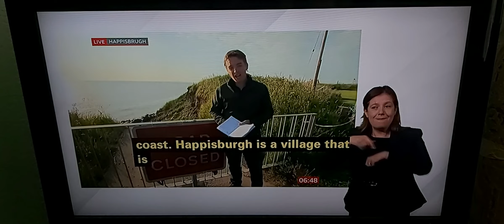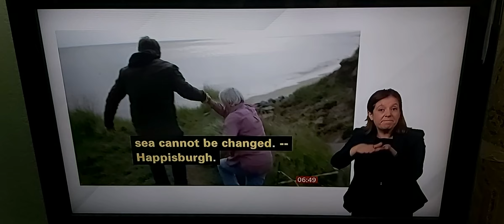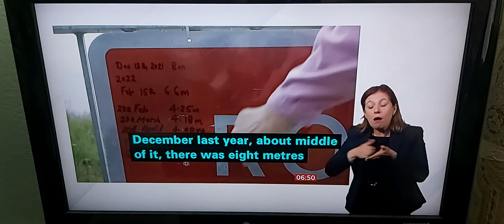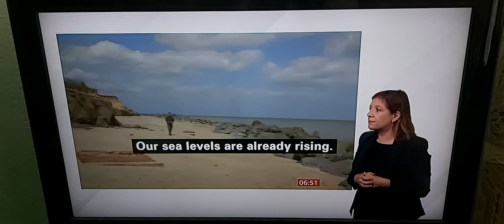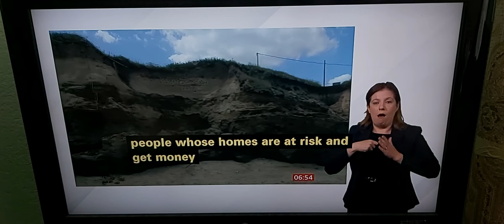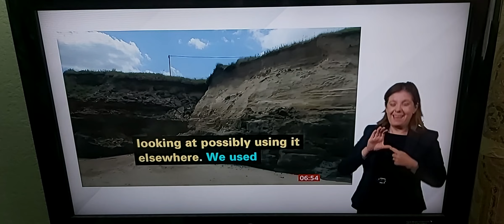Happisburgh Part 1: 200,000 properties will be gone by 2050 around coastal of the UK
BBC Breakfast News on BBC News Channel on Wednesday 15th June 2022.

BBC Climate and Environment Correspondent Johan Fisher reports and live reporting in Happisburgh, North Norfolk Coast.

Bryony Nierop-Reading, Happisburgh Resident.

Malcolm Kerby, Happisburgh Coastal Conern Action Group and talks live to Johan Fisher.

Paul Sayers, University of East Anglia.